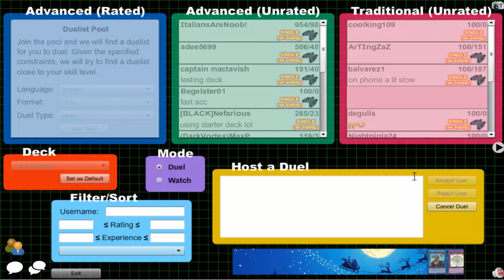Vitamin Y (Forever) Episode 434: Yubel Inzektor #49